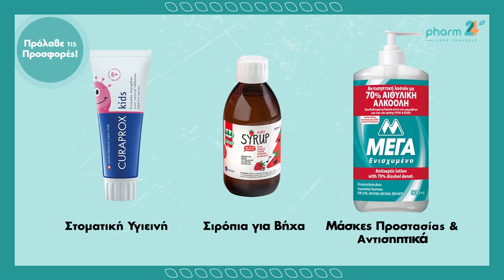Back to School | Pharm24.gr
Επιστροφή στα Σχολεία: Ο Οδηγός για Μια Πετυχημένη Σχολική Χρονιά!

Προετοιμάσου για μια νέα, δημιουργική σχολική χρονιά με τα απαραίτητα σε ασυναγώνιστες τιμές. Ανακάλυψε προϊόντα όπως αντιφθειρικά, σχολικά είδη όπως backpack παιδικά αλλά και προϊόντα για τη διατροφή του μαθητή όπως μπισκότα - σνακ - μπάρες.